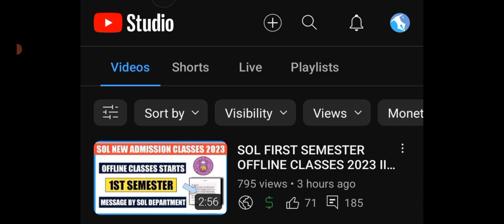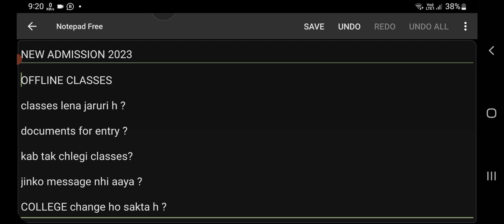SOL FIRST SEMESTER OFFLINE CLASSES QUERIES 2023 II 1ST SEM OFFLINE CLASESS ALL DOUBTS CLEARED 2023